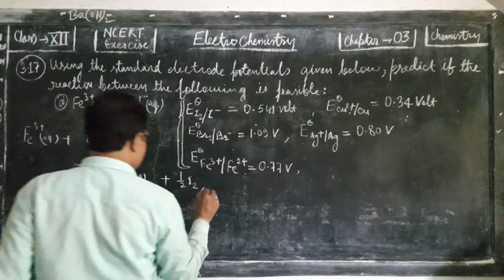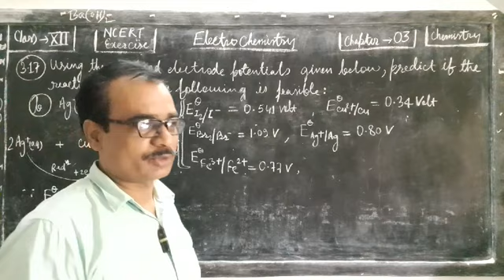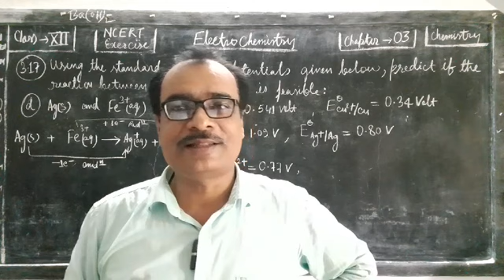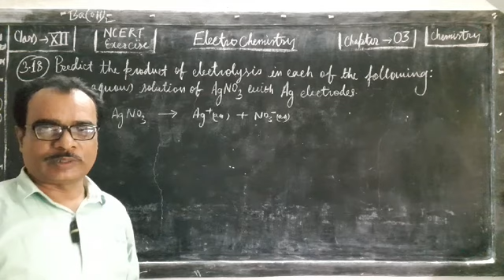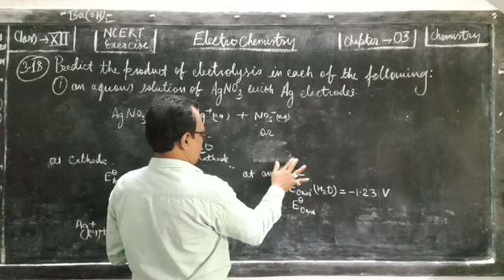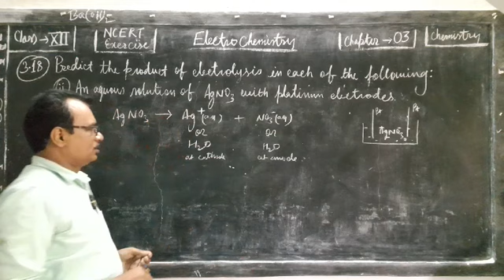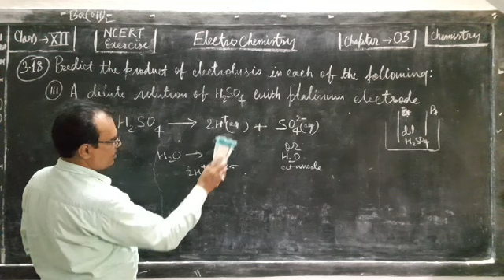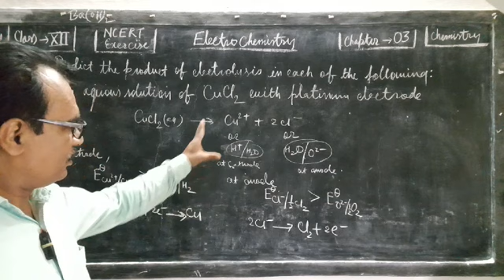3.9. Electrochemistry | Standard Reduction or Oxidation potential | Class XII | NCERT Numericals